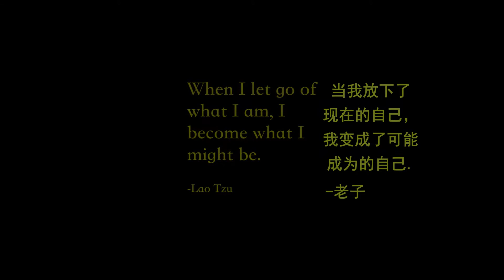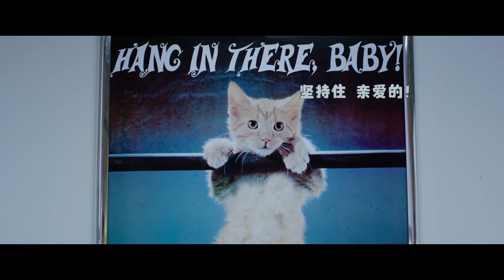【搞笑恐怖短片】致命拍手（中文字幕）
大家好！这里是喜仔的恐怖世界的YouTube官方频道